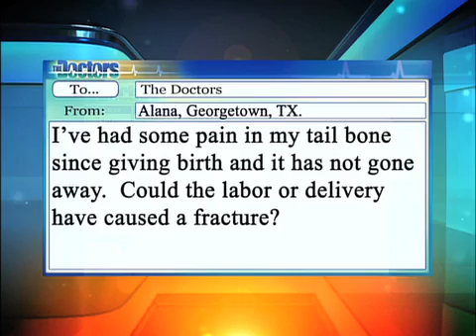Tailbone Pain Medical Course